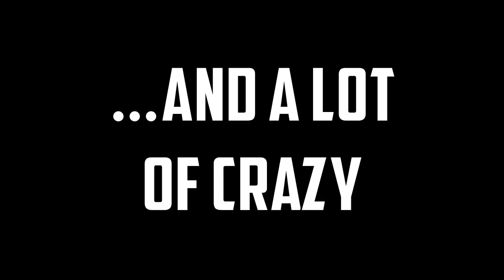See Theater for Charity's Involuntary Man'sLaughter this weekend!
November 15, 8pm in 60 Evans
November 16, 8pm in 60 Evans
November 17, 5pm in 2060 VLSB
Only $5! All proceeds to 100 Strong!